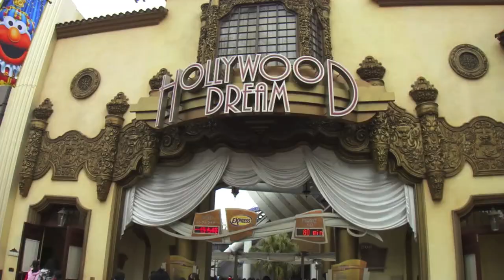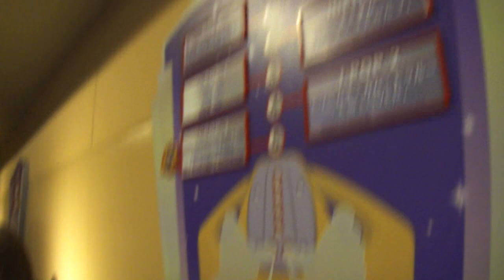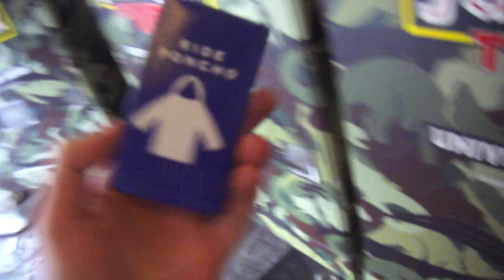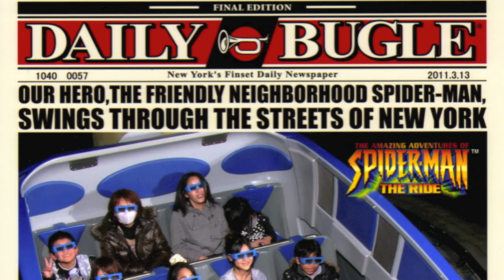UNIVERSAL STUDIOS JAPAN (USJ) - Highlights Reel | FUN!! (Student Exchange in Japan)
USJ!! One of my favourite places in Japan...I even bought a year pass! Rides, shows, popcorn...definitely something for everyone, and highly recommended to see if you are ever in Osaka; if only to see a Japanese take on a Western theme park!

Hollywood Dream and Jurassic Park rides are featured in this video. Hollywood Dream became my favourite ride, while it took 5-6 visits to USJ for me to overcome my fear of Jurassic Park!